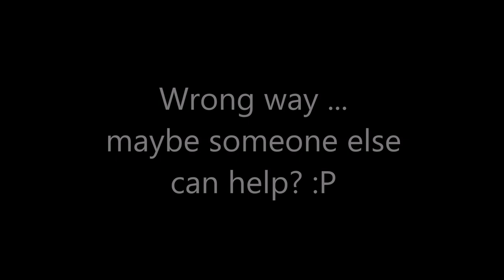Mushroom Kingdom Fusion (Walkthrough) - Part 443: Toxic Greenhouse & Asteroid Belt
New space adventures ahead!